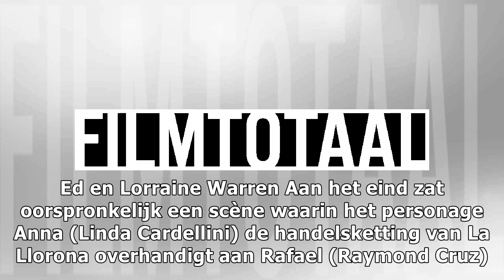Geschrapte scene 'The Curse Of La Llorona' had connectie met 'The Conjuring' veel meer verduidelijkt